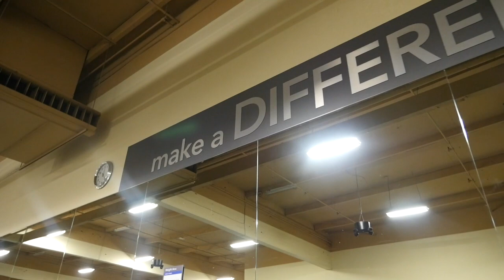Hurdlesandhair: HurdlesandHair Original Song Chosen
Song
Chosen by HurdlesandHair
Get the full length of the intro song Chosen on iTunes, Google Play, and other Music Outlets

HurdlesandHair Fitness, Kingdom Fit Workouts. An awesome way to burn some calories and fellowship… Book me at your church today at HURDLESANDHAIR.COM

HurdlesandHair Fitness with HurdlesandHair is not a licensed medical care provider and represents that it has no expertise in diagnosing, examining, or treating medical conditions of any kind, or in determining the effect of any specific exercise on a medical condition. This is for information and entertainment only.
You should understand that when participating in any exercise or exercise program, there is the possibility of physical injury. If you engage in this exercise or exercise program, you agree that you do so at your own risk, are voluntarily participating in these activities, assume all risk of injury to yourself, and agree to release and discharge HurdlesandHair Fitness with HurdlesandHair from any and all claims or causes of action, known or unknown, arising out of HurdlesandHair Fitness with HurdlesandHair negligence.